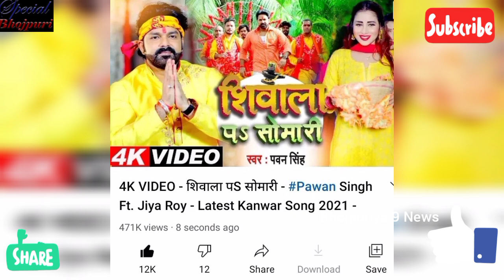पवन के गानों को फ्लॉप कहने वालों ने पवन ने दिखाई औकात l